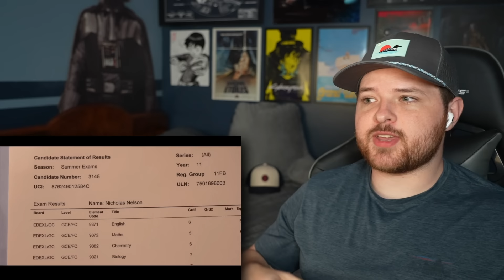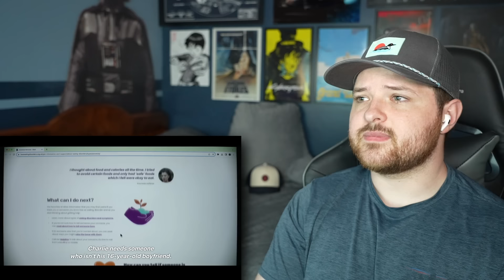Heartstopper 3x2 Reaction! - "Home"